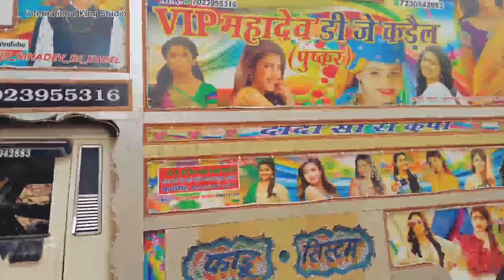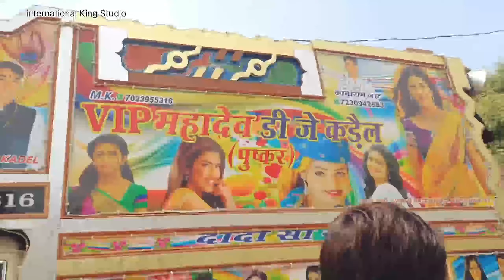Kawad Yatra song 2024 || Dev dev Mahadev song || Jai shree ram song